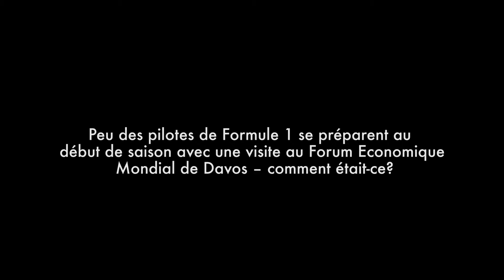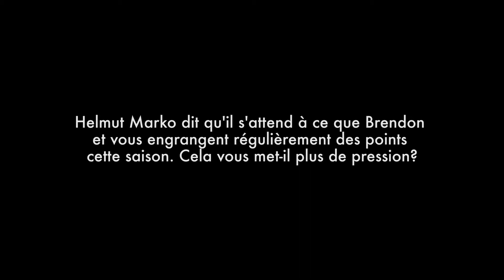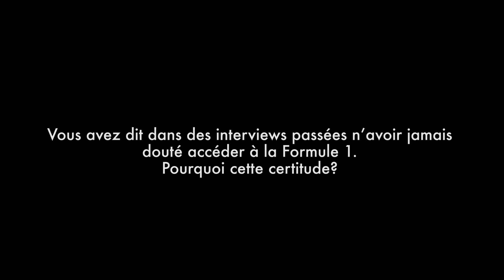/ INTERVIEW PIERRE GASLY TORO ROSSO 2018 /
Bonjour a tous, je propose des vidéos de Formule 1, MotoGP, Motocross, Jeux vidéos, Concerts, Unboxing, Onboard.

1ère vidéo ajoutée le 30 janv. 2016 🏁